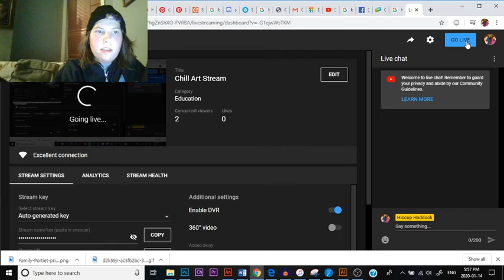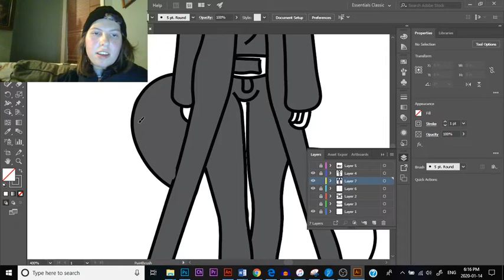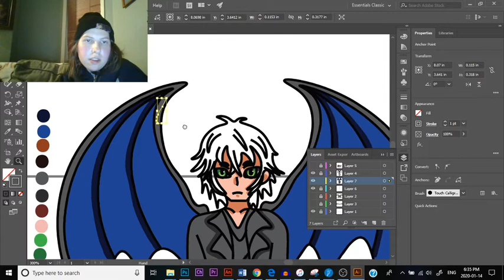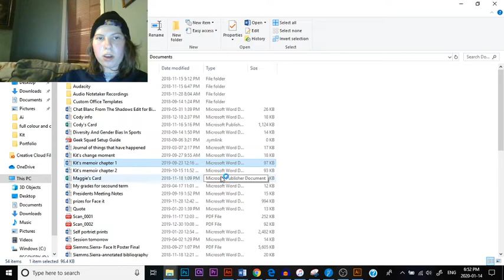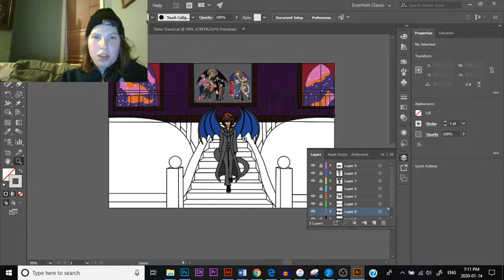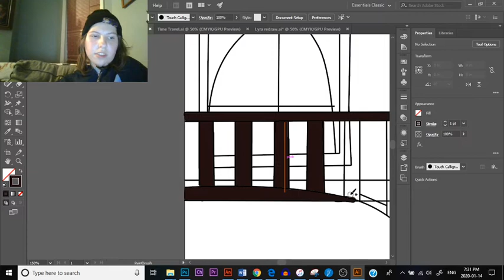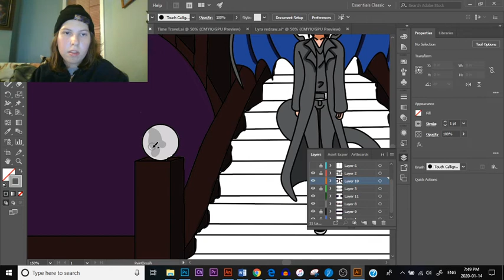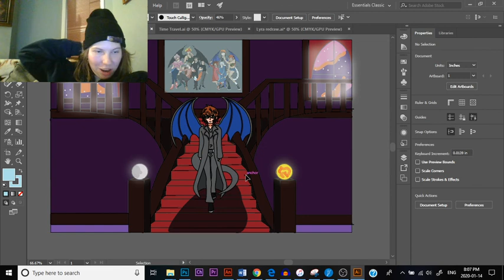Chill Art Stream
Working on a project for school, wanted to stream me working on it.